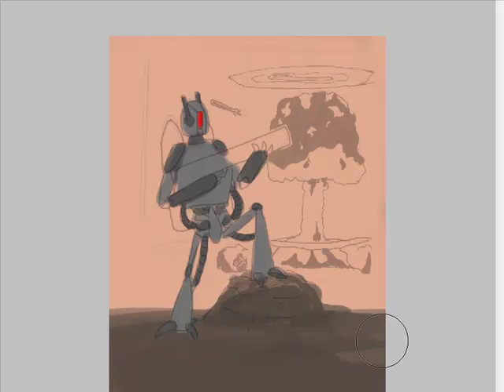40 min speedpaint Nuke robot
This is a 40 min speedpaint that i made after i ink sketched it at school enjoy.

By the way i didt have any good video edting program so

 the music ends around 03:25